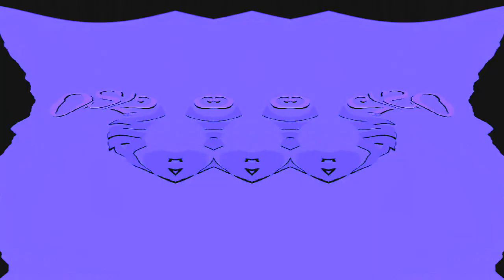Respondview 2 OS/2 Warp 4 Effects in W Major 982